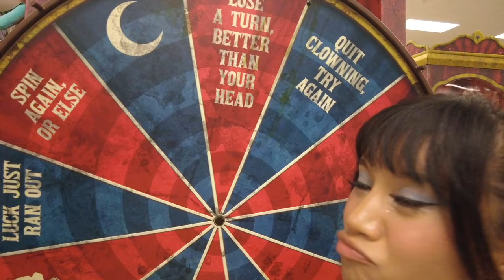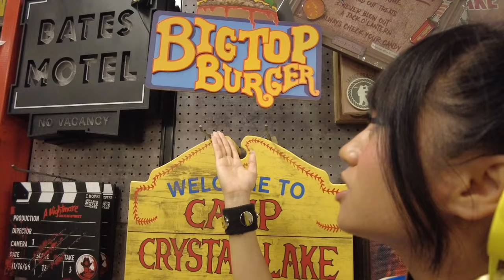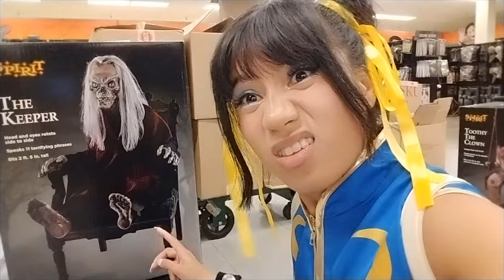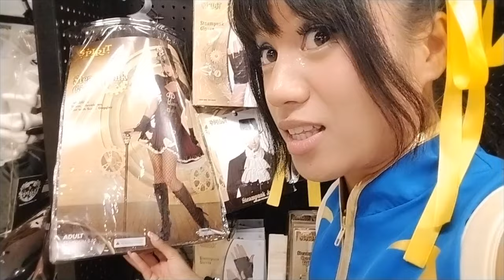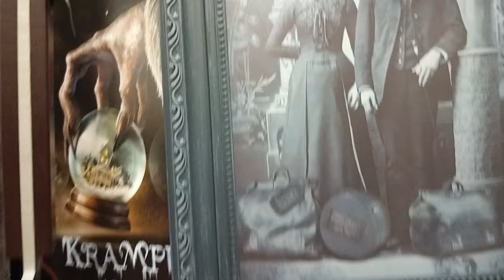🎃 DRESSING AS CHUN-LI AT SPIRIT HALLOWEEN 2024! | Inside ABANDONED Sears! 🎃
🎃 DRESSING AS CHUN-LI AT SPIRIT HALLOWEEN 2024! | You Have to See These Finds! 🎃
Thank you everyone for watching I love it when you come along with me on my journeys! I would love to see you all again on the next ones!!

Timecodes
0:00 - Intro